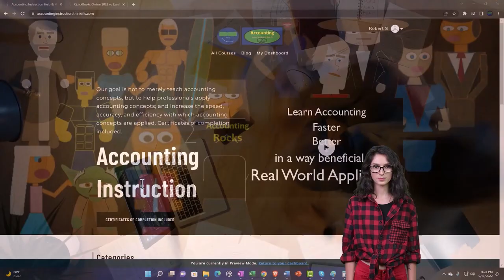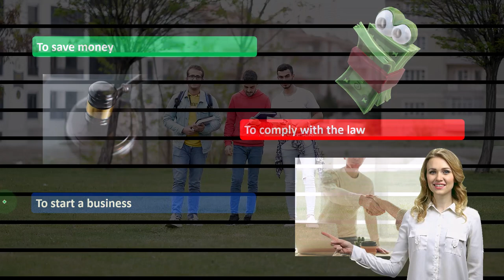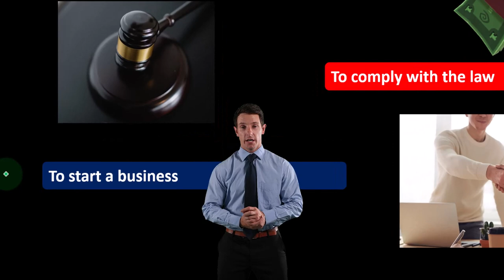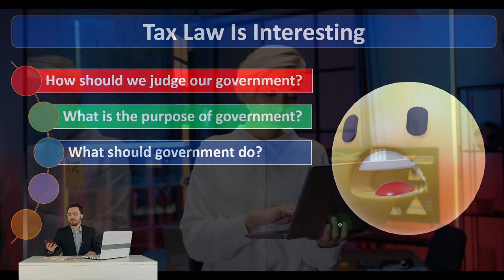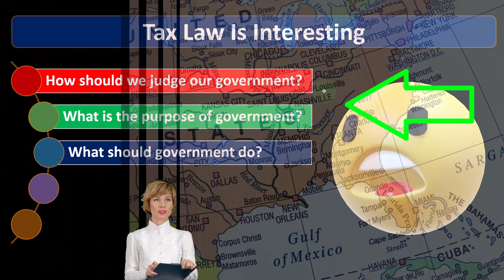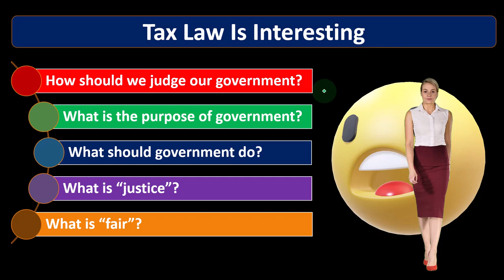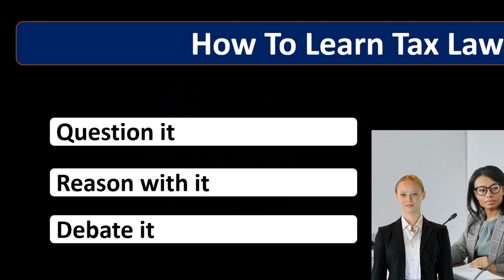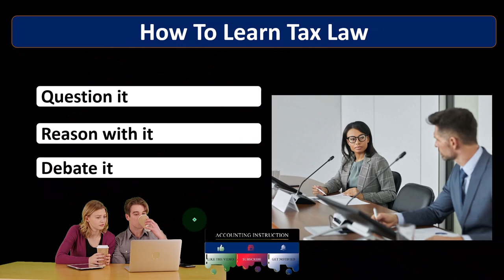Why & How To Learn Tax Law 1010 Income Tax Preparation 2022 - 2023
Why & How To Learn Tax Law